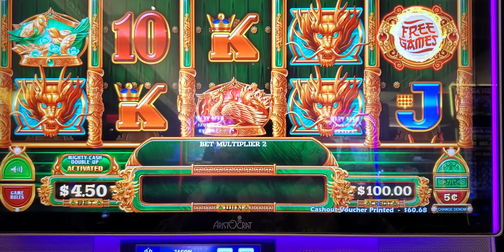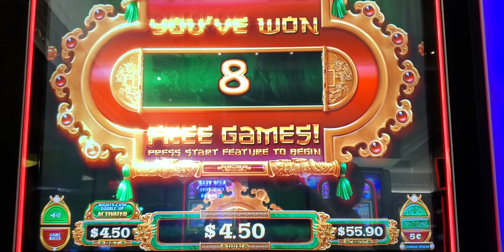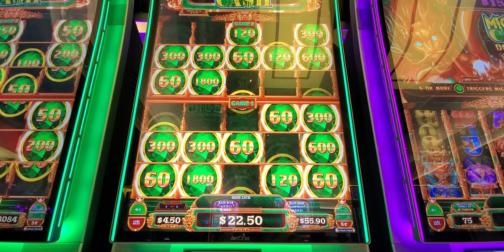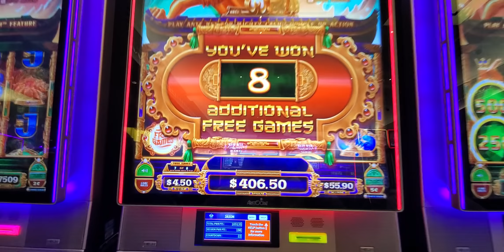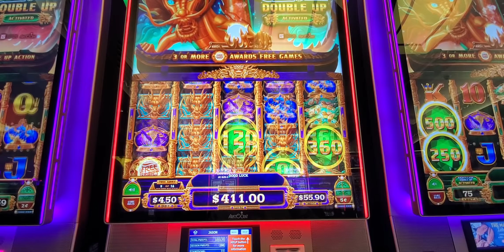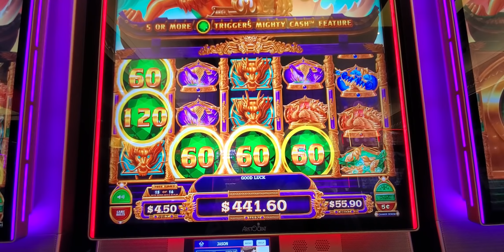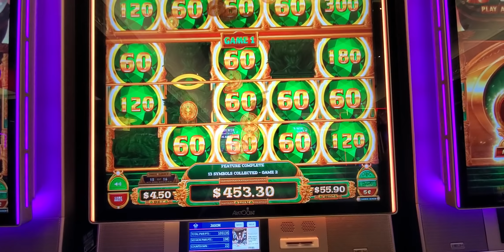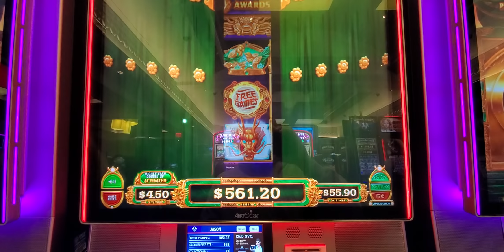M⚡GHTY CA$H Double Up